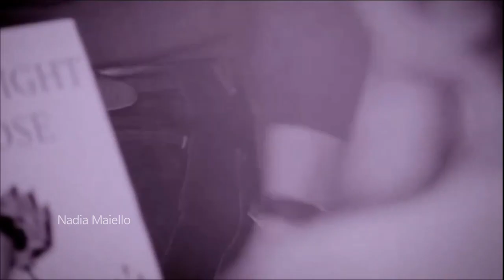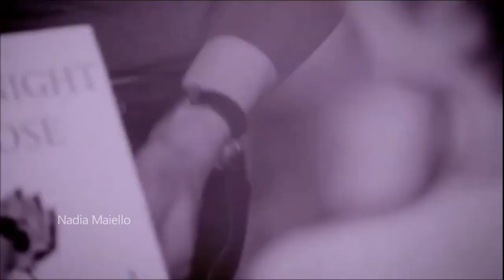ONLY YOU (română)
video edit: by Nadia Maiello